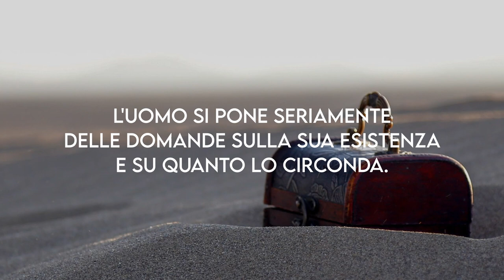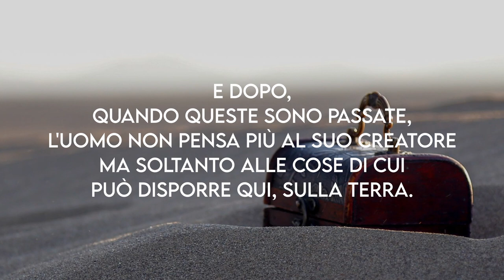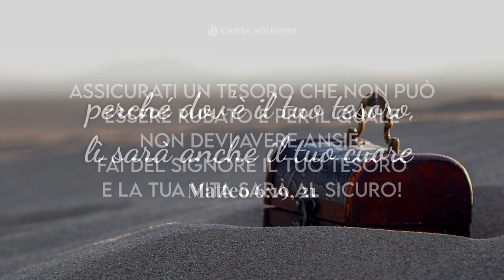"Il tuo tesoro" - Meditazione - Matteo 6:19, 21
"Non fatevi tesori sulla terra, dove la tignola e la ruggine consumano, e dove i ladri scassinano e rubano... perché dov'è il tuo tesoro, lì sarà anche il tuo cuore" (Matteo 6:19, 21)

IL TUO TESORO

Di fronte a tanti eventi catastrofici che ultimamente stanno scombussolando il nostro vivere, l'uomo si pone seriamente delle domande sulla sua esistenza e su quanto lo circonda. Terremoti, maremoti, guerre, malattie, sono all'ordine del giorno. Gli esseri umani sono impotenti davanti a tali eventi. Ecco allora, che proprio in questi momenti, con diversi atteggiamenti, ci si ricorda di Dio. C'è chi prega affinché il Signore abbia pietà di noi e salvi le nostre anime e chi si chiede perché non intervenga. E' doloroso pensare che Dio venga ricordato da più parti soltanto di fronte alle tragedie e dopo, quando queste sono passate, l'uomo non pensa più al Suo Creatore ma soltanto alle cose di cui può disporre qui, sulla terra. Dov'è il tuo tesoro? Il tuo cuore verso quale direzione è rivolto: verso il cielo o verso la terra? Che posto dai al tuo Signore? Assicurati un tesoro che non può essere rubato e per il quale non devi avere ansie, fai del Signore il tuo tesoro e la tua vita sarà al sicuro!